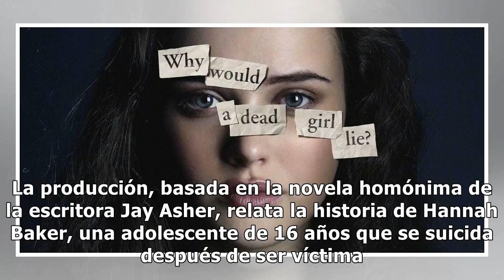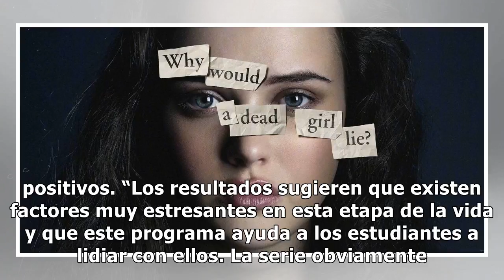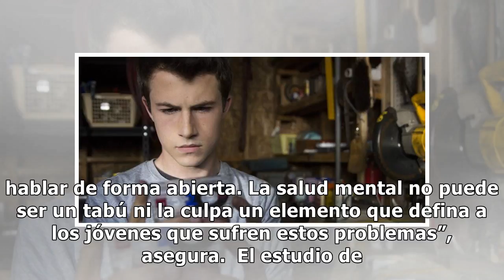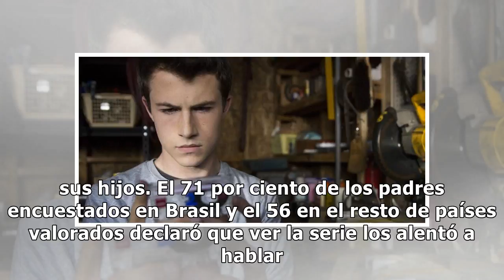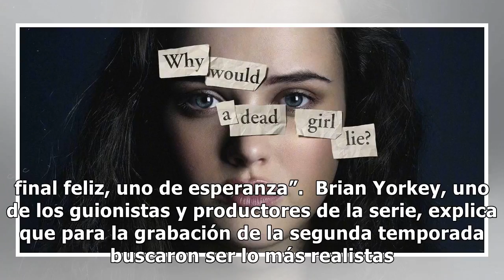Estrena la segunda temporada de “13 Reasons Why”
El estreno de la primera temporada de ‘13 Reasons Why’, el año pasado, fue uno de los más polémicos ...